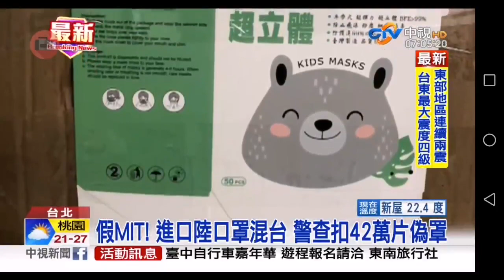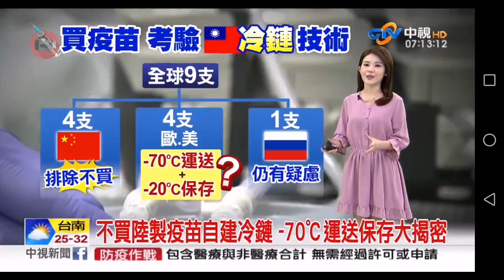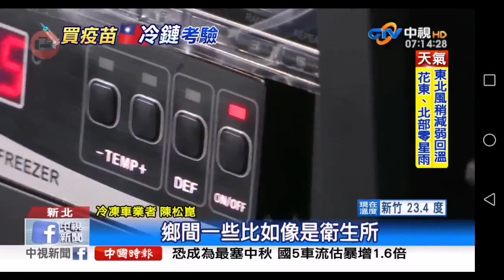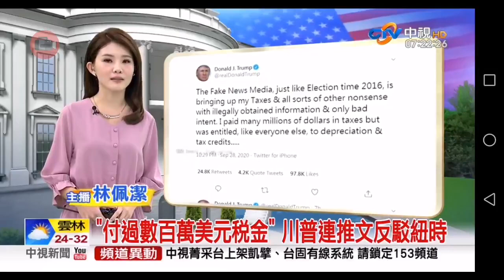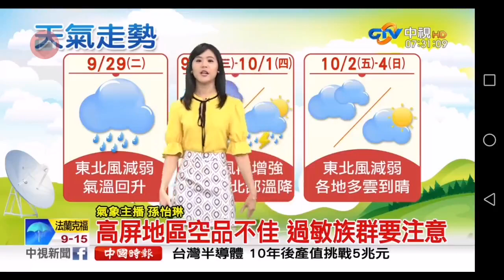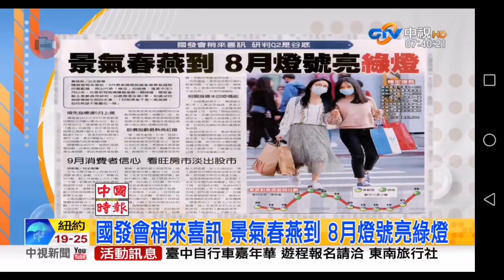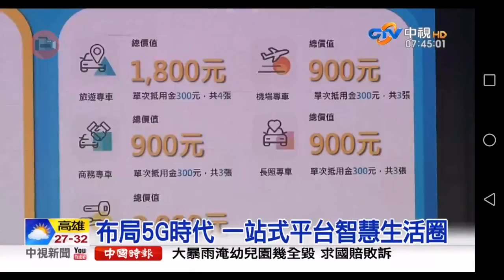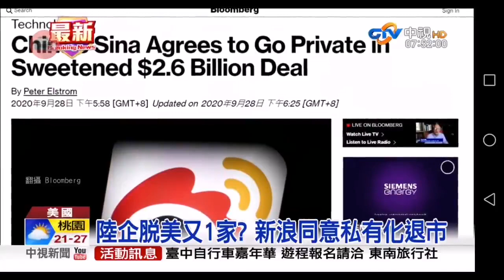20200929 中視無線台 0700晨間新聞 主播林佩潔與記者王浩慈及氣象主播孫怡琳播報片段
03:47 記者王浩慈
中視無線台 0700晨間新聞 主播林佩潔與記者王浩慈及氣象主播孫怡琳